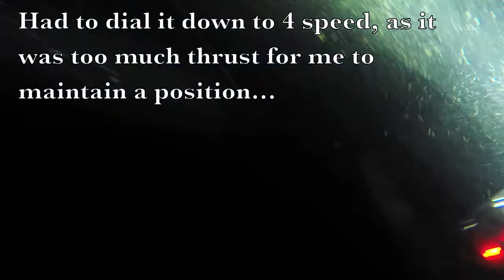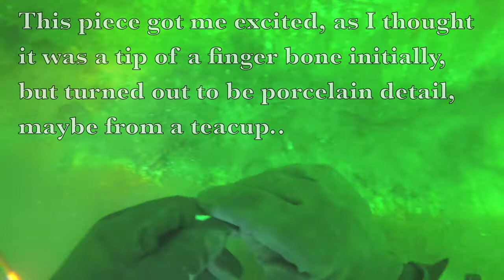Quadrant #11 clearing the leaves with scooter. 8-7-21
Using a scooter to blow slit and leaves in quadrant #11 was on my agenda today. This is an unusual technique, and when done it is usually on a sandy sea bottom to blow sand from a debris field in relatively good visibility. This is not the case. I basically position my body again the stone wall, and hold the scooter (shroud outward towards the leaves) the best I can. Had to dial in a speed that was reasonable, not moving me all over the place, nor pounding the nose/bow of the craft into the stone. After 20 minutes, I called it a done deal for the day. Challenge for any hard core wreckers out there who can find artifacts, come help us do this kind of searching. Payoff is much bigger than the average meg tooth or teacup.